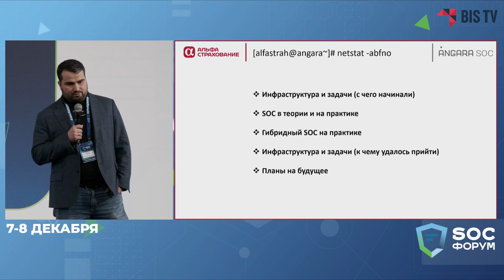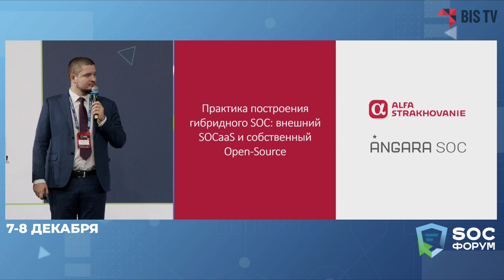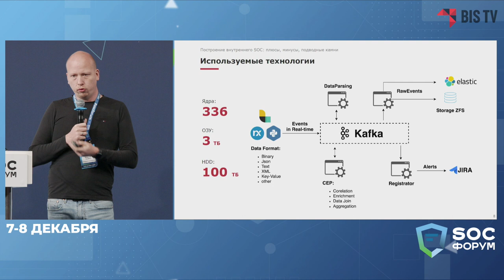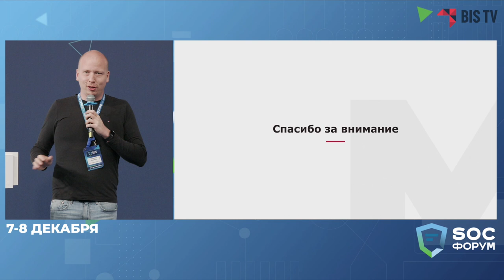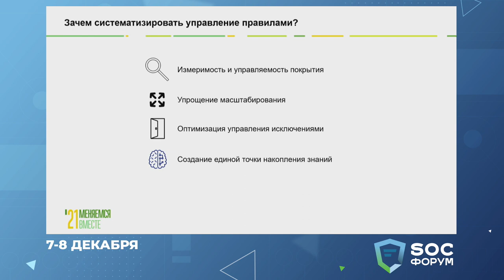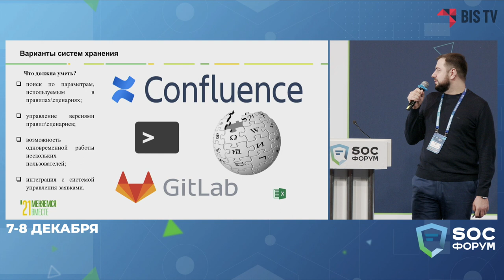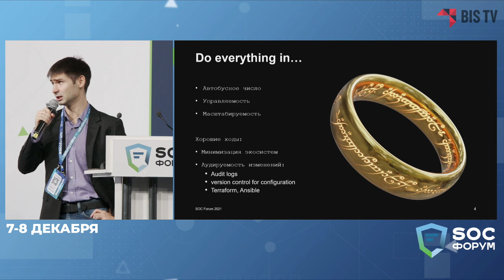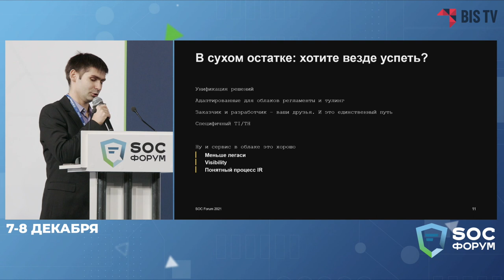SOC-Форум 2021 — Сессия 5. SOC в финансовой сфере (Сычёв, Зуев и др.) | BIS TV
Личный опыт и лучшие практики построения SOC в банках, способы привести в порядок корреляционные правила и «эволюционная» кибербезопасность — в докладах на тематической сессии SOC-Форума 2021.

Во второй день SOC-Форума 2021 эксперты по информационной безопасности и представители банков собрались на Сессии 5, посвящённой вопросам SOC в финансовой сфере. Доклады экспертов затронули такие темы, как построение внутреннего центра мониторинга и центра мониторинга по гибридной модели, систематизация правил SIEM и эволюция SOC в развивающейся компании.

Ведущий:
➢ Лев Шумский, CSO Яндекс Банка

Участники:
➢ Артем Сычев, руководитель направления Управления информационной безопасности АО «АльфаСтрахование»
➢ Тимур Зиннятуллин, директор Центра киберустойчивости Angara
➢ Вячеслав Касимов, директор департамента информационной безопасности Московского кредитного банка
➢ Владимир Зуев, начальник отдела Корпоративного центра взаимодействия с Системой «ГосСОПКА» Департамента информационной безопасности Россельхозбанка
➢ Юрий Наместников, руководитель SOC Яндекc Банка

Выступления:
0:00 Сессия 5. SOC в финансовой сфере
0:12 Артём Сычёв и Тимур Зиннятуллин: «Практика построения гибридного SOC»
19:08 Вячеслав Касимов: «Плюсы, минусы и подводные камни построения внутреннего SOC»
53:25 Владимир Зуев: «Детектирующая логика: наведение порядка в SIEM с ранних этапов»
1:17:42 Юрий Наместников: «Дарвинизм безопасника: как приспособить SOC к эволюции корпорации»
1:44:22 Ответы на вопросы аудитории